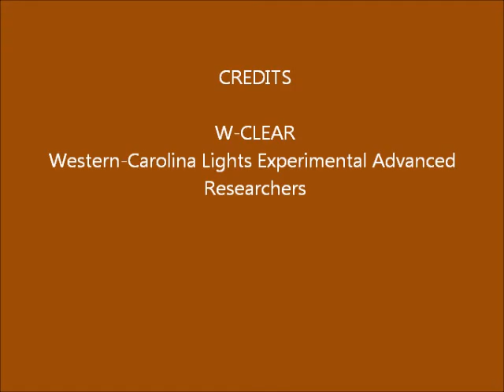Brown Mountain Lights Camera 1 July 20-21, 2015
Dusk-to-dawn 30-second images. Impressive lightning first part of night. Small "light" half way up in sky, center, is a hot pixel in the camera. (A fainter one is to its upper right). Another hot pixel is seen at times in the middle of the dark foreground, center-right. More down low.  Misc. cosmic rays--these are short traces left when cosmic ray particles enter the sensor chip.